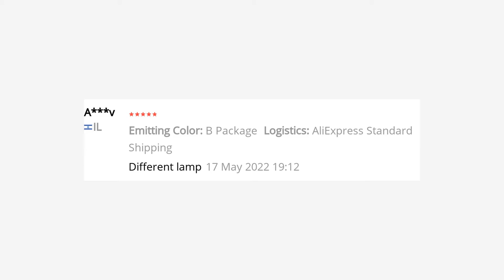🔥 2000LM 3LED T6 XPE HEADLAMP UV LIGHT OUTDOOR HEADLIGHT WATERPROOF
Detailed description:
★3 LIGHTING MODES. High bright-Low light-UV Light, More mode are available. ★Waterproof Head Torch: Super bright Waterproof Headlamp extensive LED output lifetime can up to 100,000 hs
★REMOVEABLE: The style of the night vision headlamp is Removable.Which fit for camping, hiking, cycling, climbing and other outdoor activity
★LIGHTWEIGHT & ADJUSTABLE. Weighing only 0.35kg and with its easily adjustable, elastic headband, the headlamp is perfect for anyone who needs a headlamp
3 LED Model: High bright-Low light-UV light
LED Bulbs: XML T6+2*XPE(UV)
Charging time:7-8 H
Working Time: 4-6 Hs
Waterproof Rate: IPX4, daily waterproof, rainproof head light
Power Supply:2*18650 Batteries
Material: Aluminum Alloy Head Lamp + Elasticity Head Band
Package content:
A Package:
1 x LED Headlamp
1 x USB Cable
B Package:
1 x LED Headlamp
1 x USB Cable
2 x 18650 Battery
C Package:
1 x LED Headlamp
1 x USB Cable
2 x 18650 Battery
1 x USB Charger
D Package:
1 x LED Headlamp
1 x USB Cable
2 x 18650 Battery
1 x Car Charger
E Package:
1 x LED Headlamp
1 x USB Cable
2 x 18650 Battery
1 x USB Charger
1 x Car Charger
F Package:
1 x LED Headlamp
1 x USB Cable
2 x 18650 Battery
1 x USB Charger
1 x Car Charger
1 x Gift Bag
More than 90% of buyers will choose a package with Gift box and charger ,It is recommended to purchase a package with a Gift box and battery and charger
Scene lighting photographs
MUSIC IN VIDEO: OMRI DISHONEST NCS INSTRUMENTAL